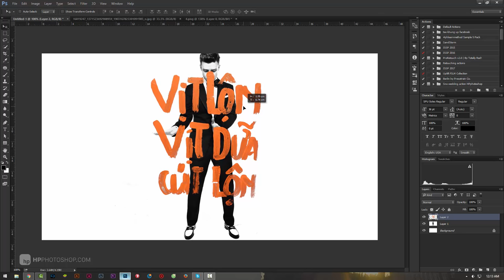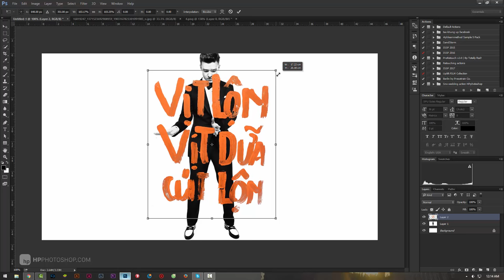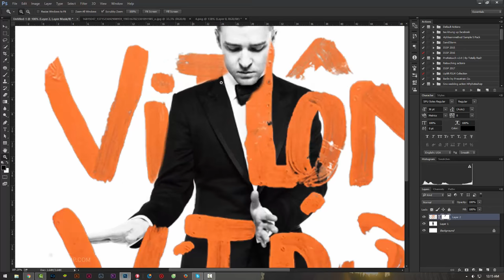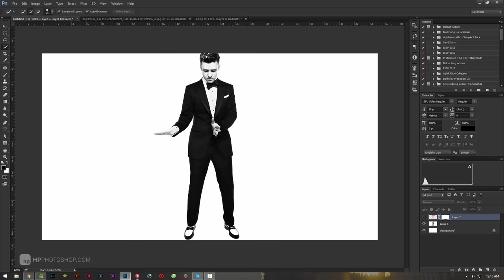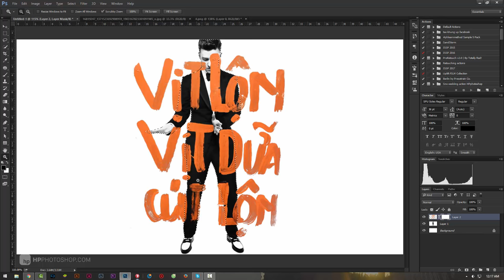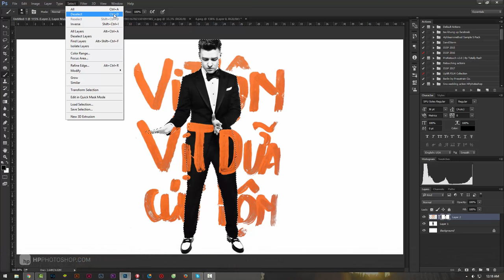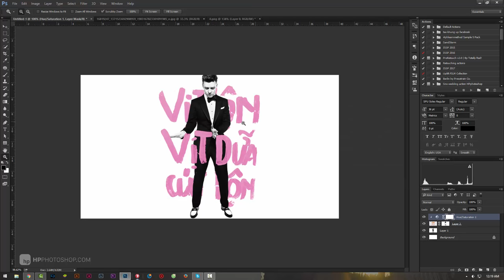Vịt Lộn Vịt Dữa Cút Lộn chèn vào hình cực dễ | HPphotoshop.com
. DOWNLOAD PSD VÀ CHỮ:
Tác giả: Mạnh Khôi (Maxk Nguyễn)